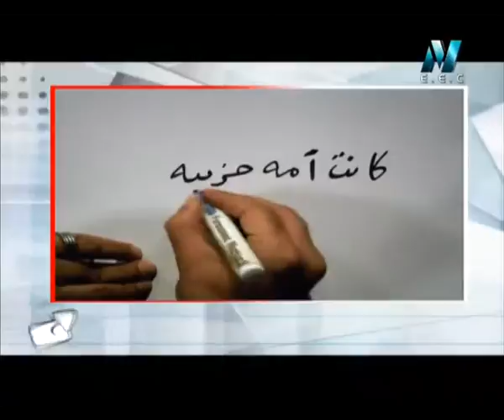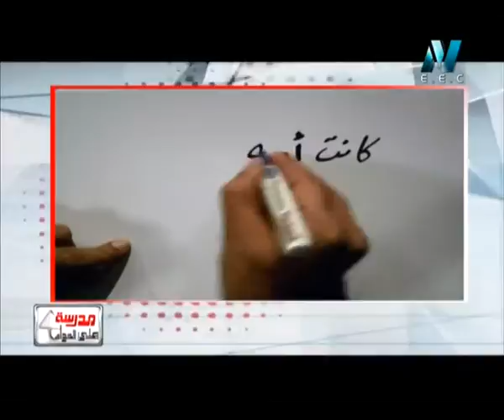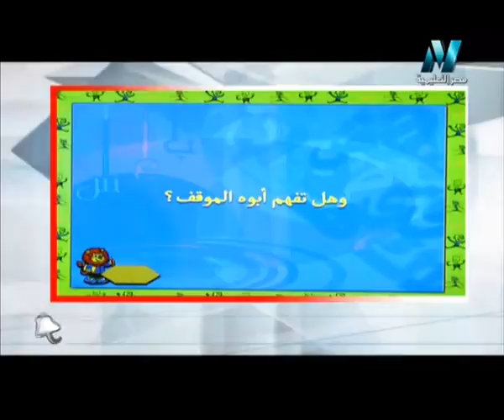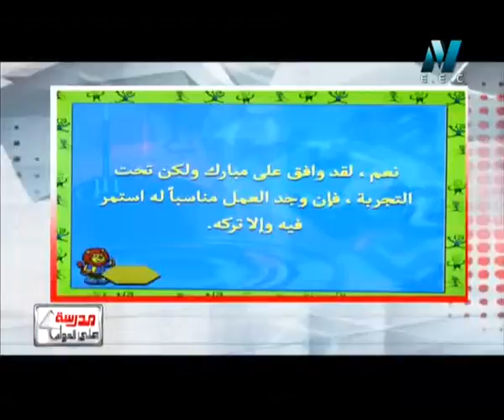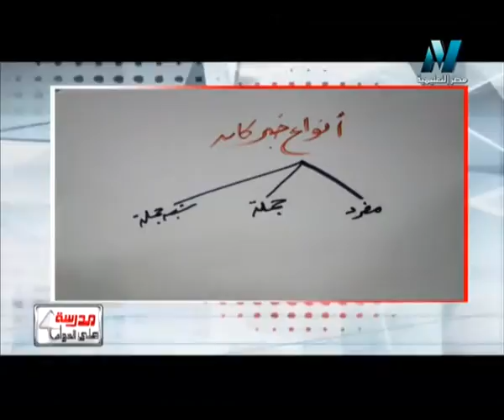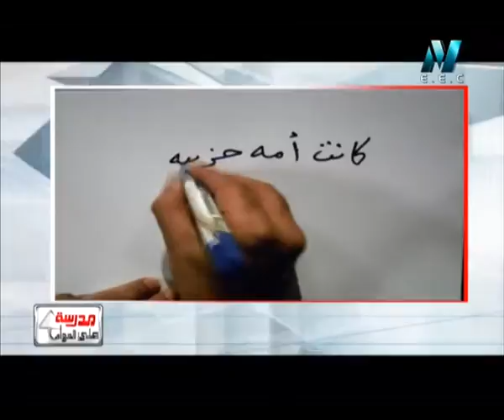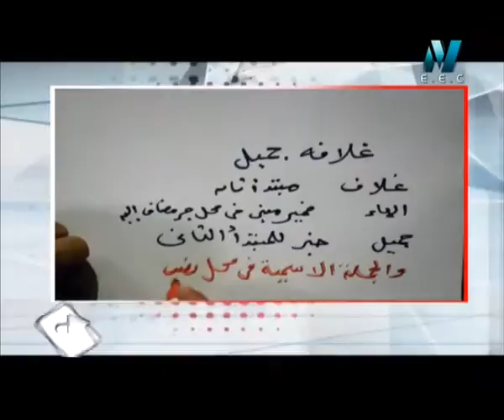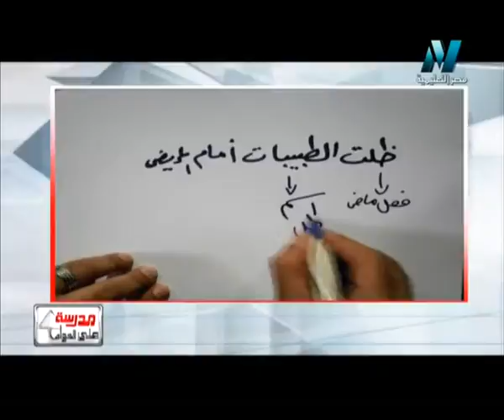11 11 2015 لغة عربية للشهادة الإبتدائية حلقة 8 قصة علي مبارك